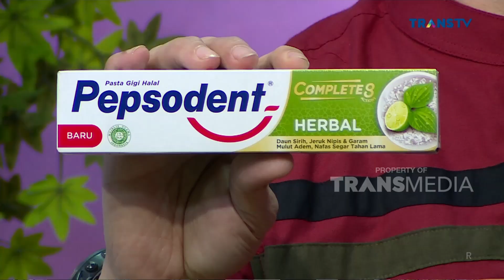Jangan Pernah Bermarahan Dengan Sesama Ya | ISLAM ITU INDAH (22/4/23) P3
Islam Itu Indah Kali ini akan membahas Inilah Sosok Ayah Yang Di Rindukan Keluarga. Saksikan selengkapnya hanya di ISLAM ITU INDAH TRANS TV